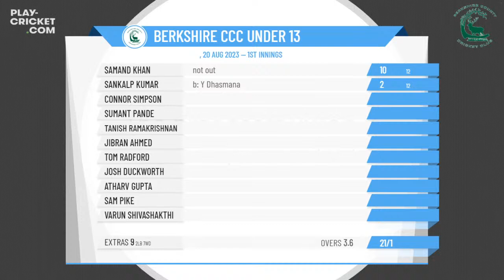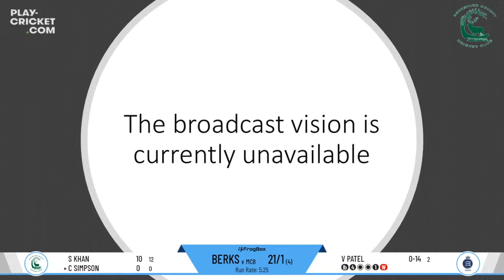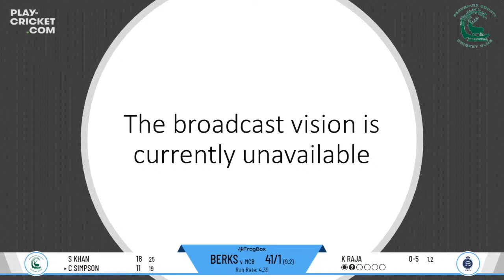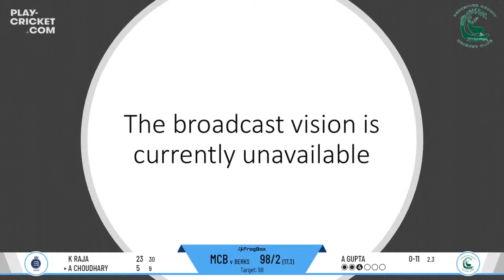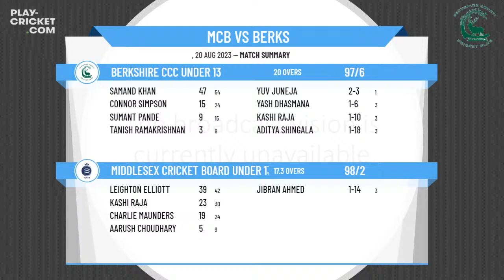Middlesex Cricket Board Under 13 v Berkshire CCC Under 13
ECB Friendly Round:1